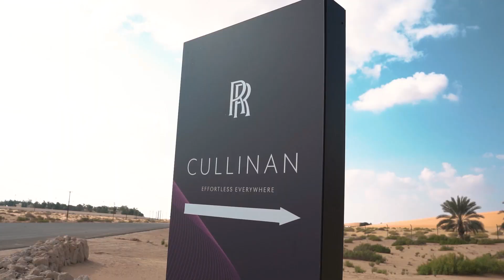CONQUER THE DUNES - DESERT DRIVE EXPERIENCE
When the day is over and the shadows of night ascend, Rolls-Royce owners immerse themselves in an adventure. Rolls-Royce Motor Cars Abu Dhabi invited their clients to an exclusive adventure drive through the sandy rises from Abu Dhabi to Telal resort, Al Ain.

دعت رولز-رويس موتور كارز أبوظبي عملائها لقضاء إقامة فاخرة لا تنسى بين رمال صحراء أبوظبي الساحرة وقيادة رولز-رويس كالينان في جولة على الكثبان الرملية مع باقة من النشاطات الصحراوية الشيقة.